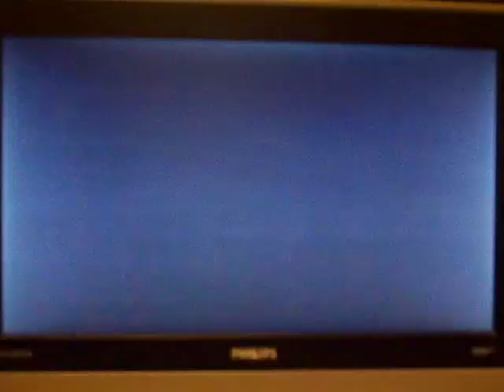Street Fighter 4 Part 1-Akuma(DudeOfRock18) vs. Rufus(ShadowWolf000)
I havn't done a Street Fighter 4 video in a while so I decided to do one with the best player ever, who is my friend, Kevin(ShadowWolf000).  This will be in 2 Parts, but for this video, it's only Part 1.  Instead of choosing the same characters, we decided to be someone different.  I played as Akuma and Kevin played as Rufus.  The stage we chose was random, which brought us to Morning Mist Bay(South Africa).  The rules will be 3 victories and no time limit.  Also, joining and will be watching us is my other friend, Joe(CptJoe123), and my brother, Chris(DarkAvengerC86).  This match we had was close and there will be a comeback from one of us in this video.  Be sure to watch this amazing fight.  Enjoy :D